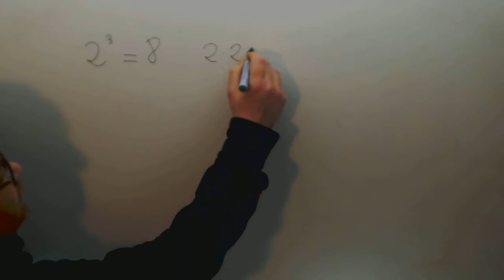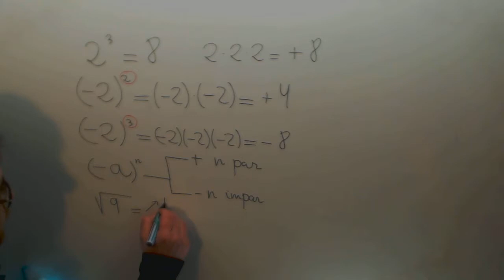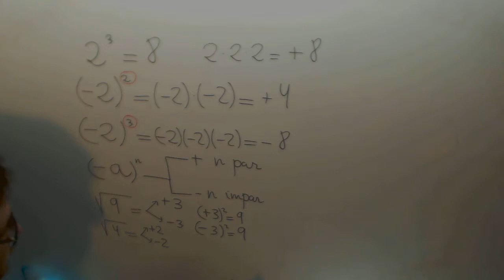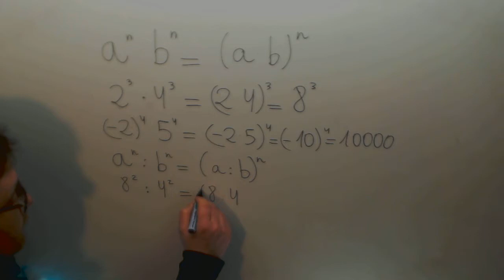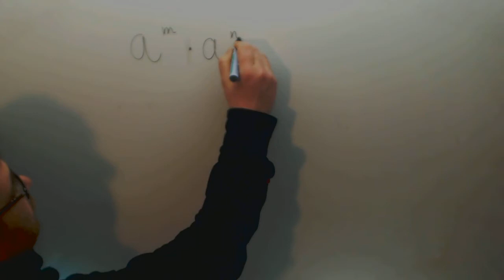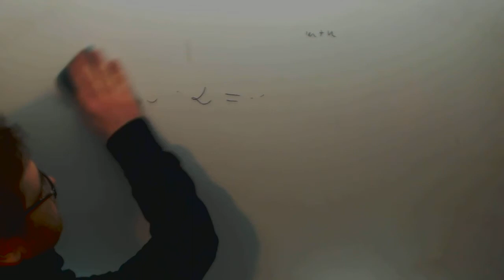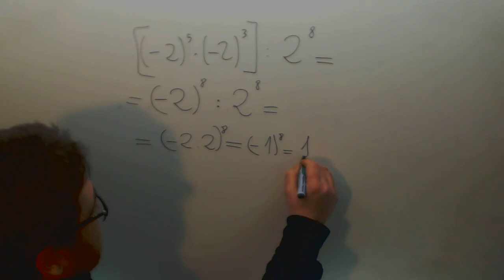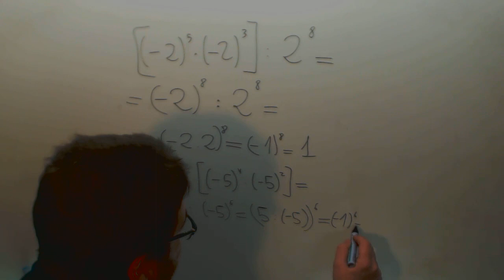Potencias de numeros enteros Matematicas 1º ESO Academia Usero Estepona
Potencias de numeros enteros Matematicas 1º ESO Suscríbete a nuestro canal en Youtube para ayudarnos a seguir creciendo Academia Usero en Estepona, el centro de formación con más vídeos en Internet del Mundo presenta